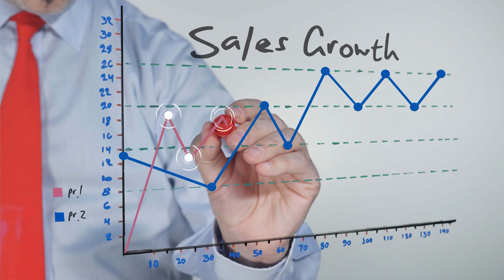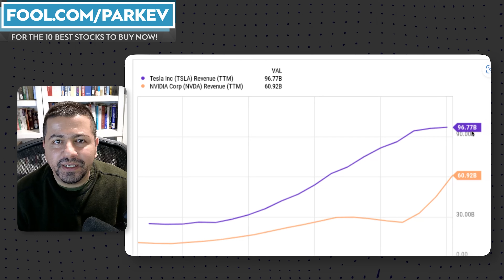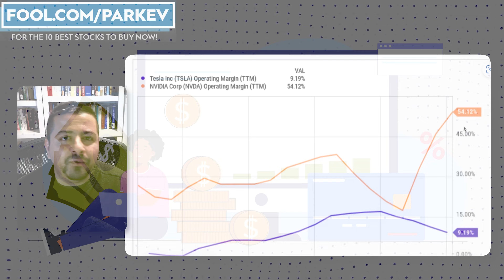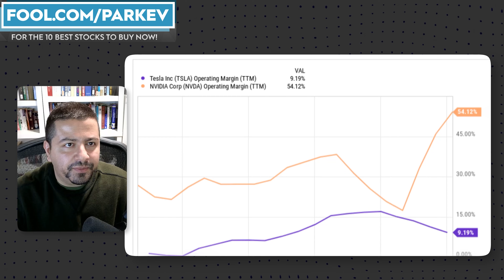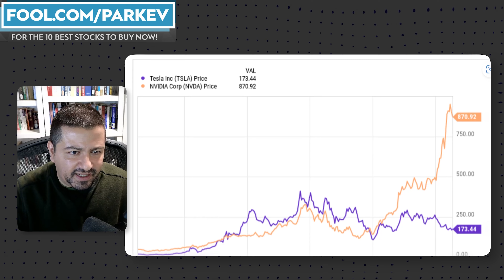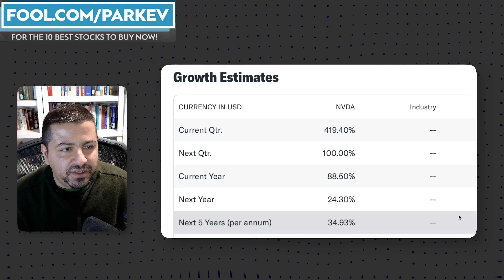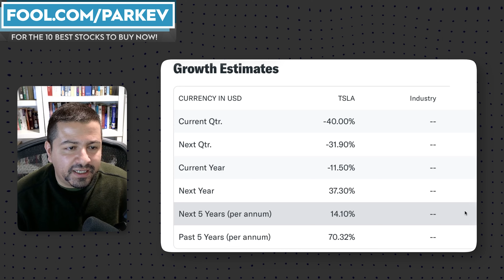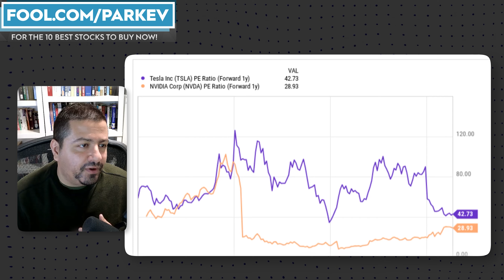Cathie Wood Is Dumping Nvidia and Buying Tesla: Is She Making a Huge Mistake? | NVDA Stock | TSLA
Cathie Wood has long touted the bull case for investing in Tesla stock.

Fool.com contributor and finance professor Parkev Tatevosian considers Cathie Wood's decision to sell Nvidia stock and buy Tesla stock.